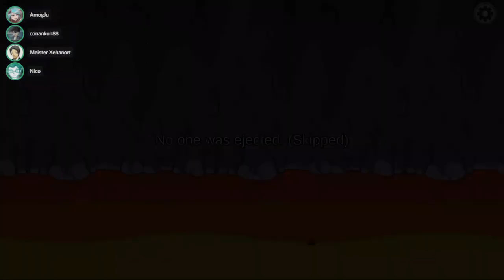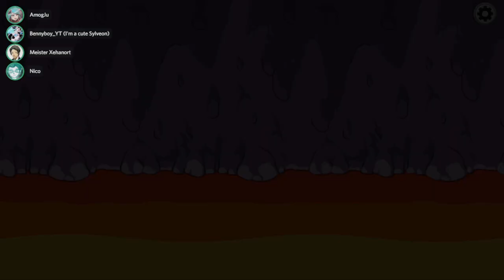[39] Mord in einem verschlossenen Raum || Among Us – Let’s Play